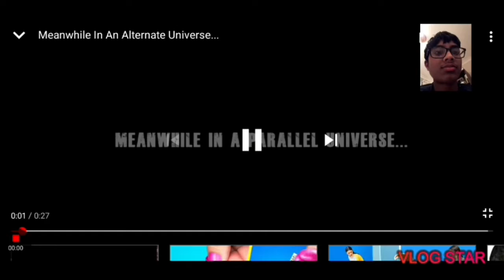Motorway GAMING homemade Nintendo memes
this is not meant for copyright, this is a joke therefore no infringement done